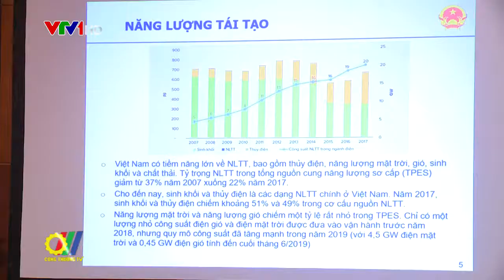Báo cáo triển vọng năng lượng Việt Nam 2019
Trong khuôn khổ Chương trình hợp tác đối tác năng lượng Việt Nam – Đan Mạch giai đoạn 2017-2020 do Chính phủ Đan Mạch tài trợ, Bộ Công Thương Việt Nam đã phối hợp với Đại sứ quán Vương Quốc Đan Mạch tại Việt Nam và Bộ Năng lượng – Hạ tầng kỹ thuật và Khí hậu Đan Mạch tổ chức lễ Công bố báo cáo triển vọng năng lượng Việt Nam 2019…